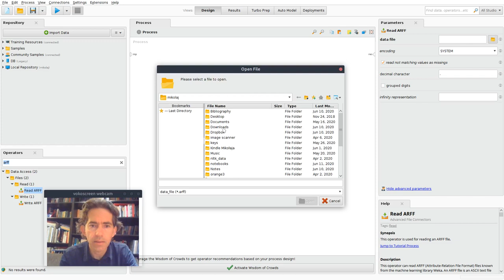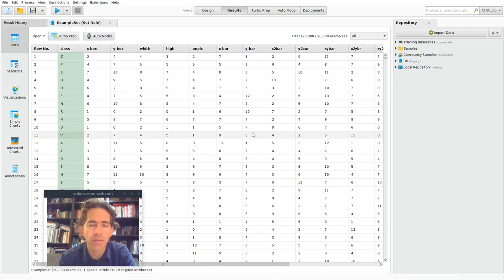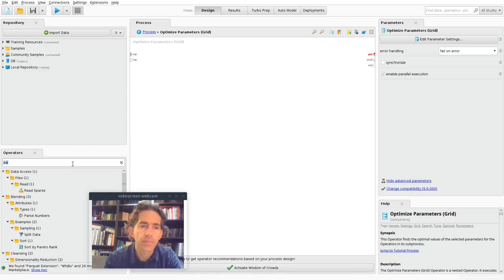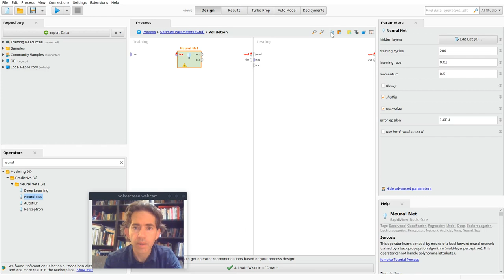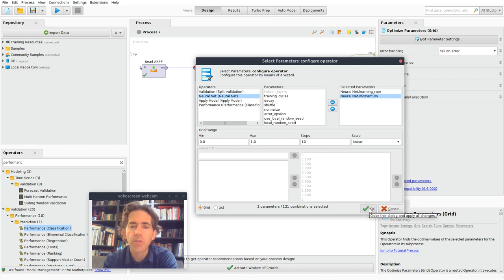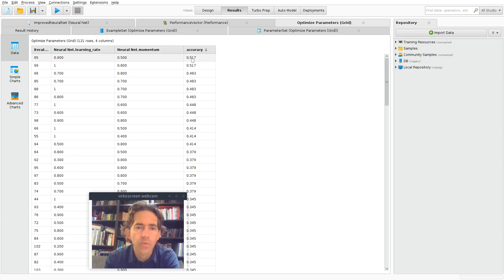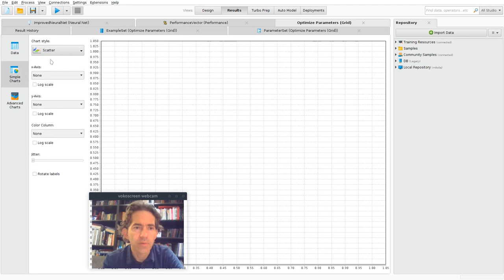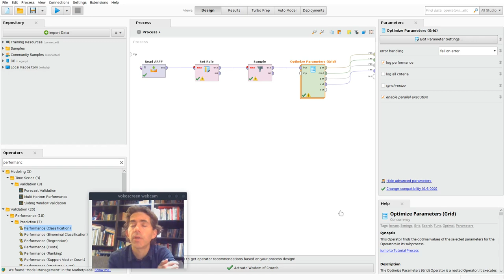Optymalizacja hiperparametrów w RapidMiner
Krótki film instruktażowy do laboratorium z przedmiotu "Eksploracja danych", pokazuję Wam, w jaki sposób w RapidMiner można szybko i wygodnie przeprowadzić optymalizację hiperparametrów.